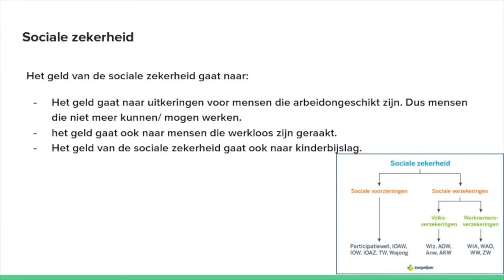inkomsten en uitgaven